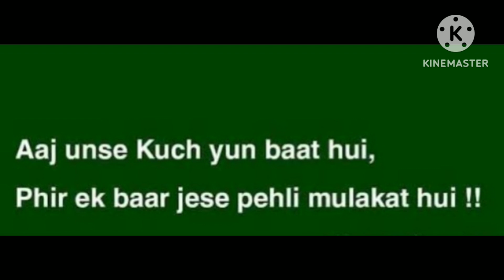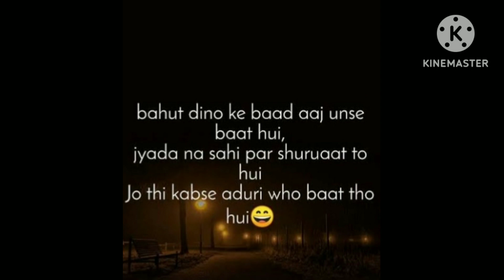Barson Ke Baad Aayi Mujhko yaad ek baat🌹🌹❤️❤️💐💐💐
Video voice : Mandira das maulik🎤

Song : Barson Ke Baad
Movie: Anjaam